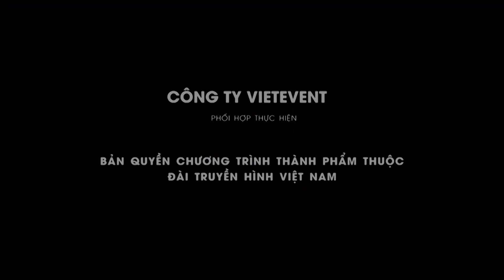Cố Đô có nghề làm lọng cung đình